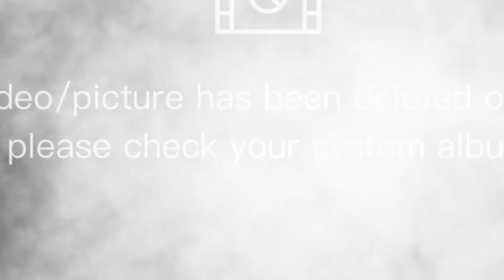SUBIDA SA BUGOY'S PEAK KAYA BA NI PAPA SA EDAD NA 69? / UPHILL BUGOY'S PEAK / BUDOL SA MALALAG